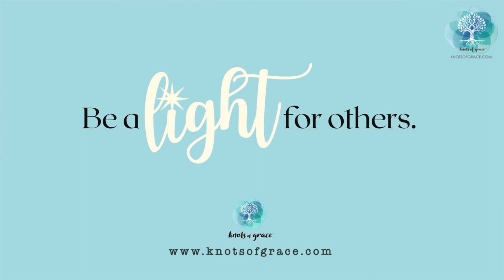2022.07.11 - Your Weekly Hug - Positive Inspiration for Your Week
Welcome!
I invite you to spend the next 3+ minutes with me to hear a special inspirational message from the Hugs devotional. It's here to inspire and help guide you through the rest of your week!
And after the video finishes, you’re encouraged to take a few moments to sit quietly and reflect on what you heard.
Blessings to you as you prepare for the week ahead!

~~~SOCIAL MEDIA~~~

~~~SHOP~~~

Knots of Grace on Amazon Handmade

Hugs Devotional book

Intro/Outro music: Stepping Out - Apple iMovie Music by Jelliot101